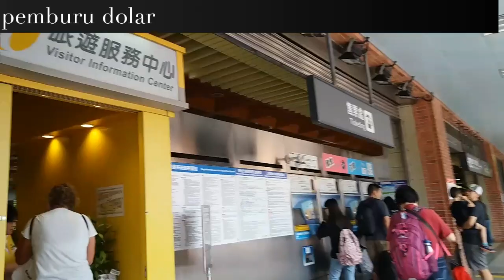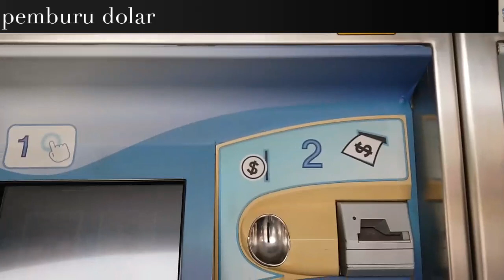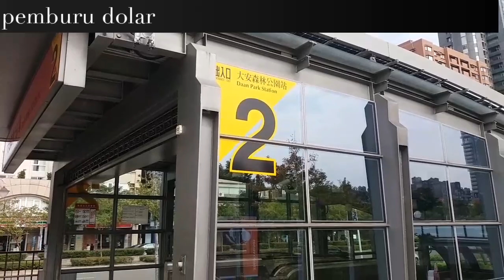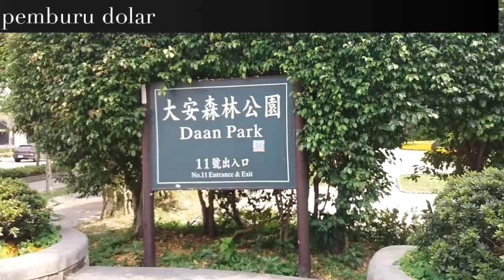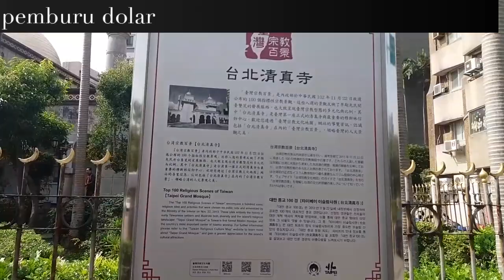Grand mosque taipe,taiwan#Vlog3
maaf ylur dsni saya msih lm trllu pede ngmong ddepn kmera,dan ini lah sya dgn sgla kkurangan sya dan ini lh khidupan sya dtaiwan.
allhmduliilh dh 3buln trkhir ni pbrik sya hari jumat lbur jdi sya mnfaat kan bwt sholt jumat
ok terimakasih y lur